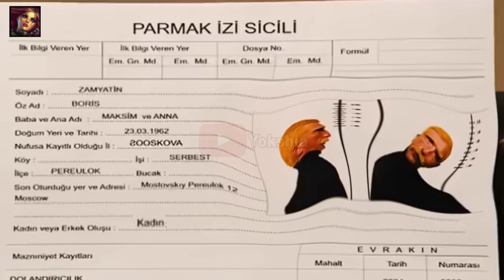Osman Aga Mafya Oluyor! | Akasya Durağı Türkçe YTP #3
Usman Aga Rus mafya lideri Boris gibi takılırken karısı Safiye onu SuuSman olmakla suçlayınca sinirlerine biraz hakim olamıyor.

Video komik bir montaj videosudur. YTP bu tarz montaj videolarına denir ve sadece eğlenmek için yapılır.